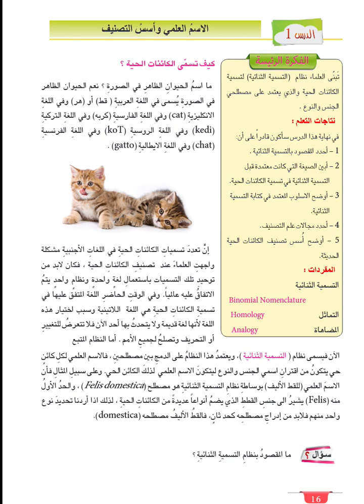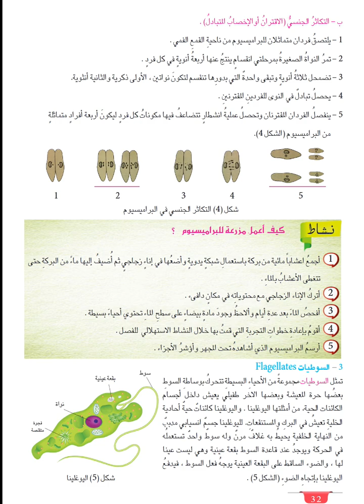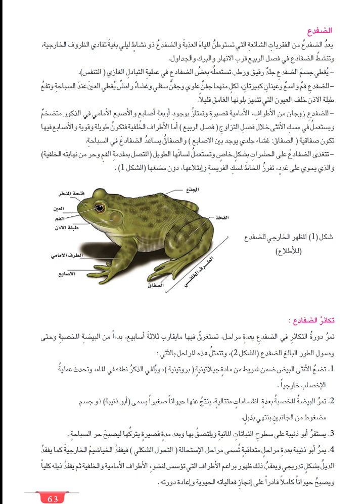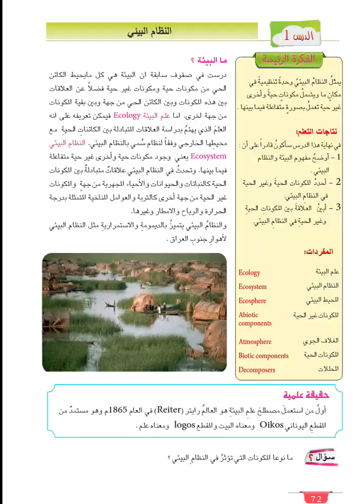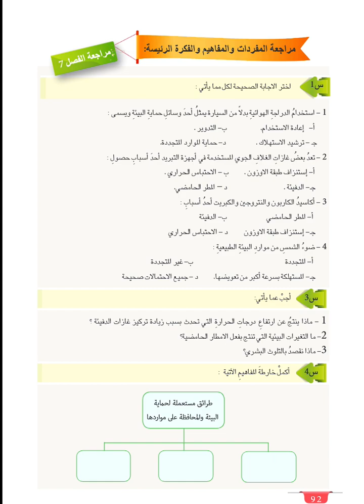كتاب الاحياء الثاني المتوسط 2024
.كتاب علم الاحياء الثاني المتوسط 2024

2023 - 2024